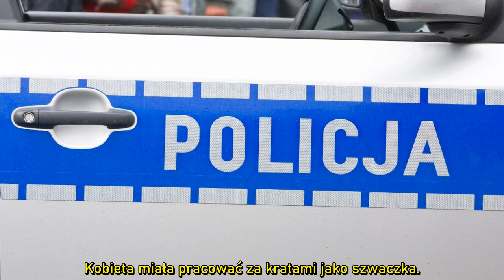Porażające wieści o mamie małej Madzi . Ma ogromne problemy